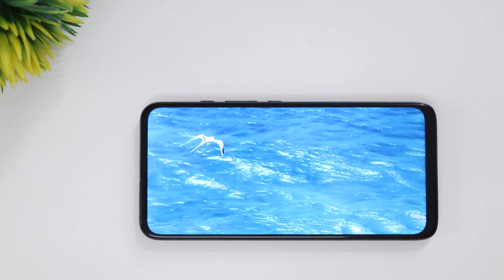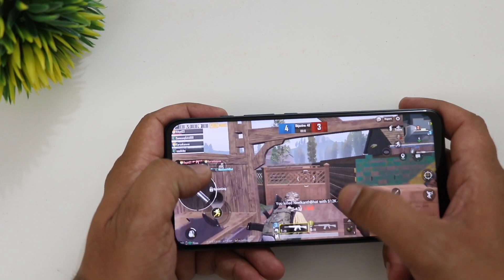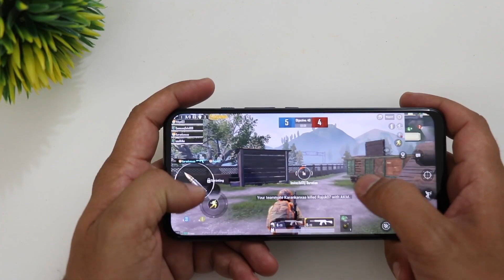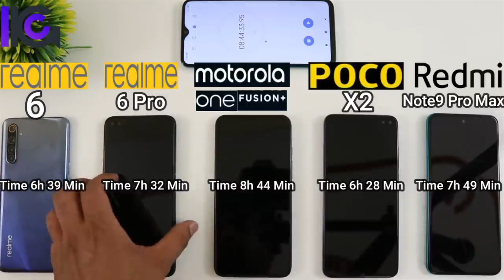Problems Motorola One Fusion Plus Buy Or Not !! Detail Review After 20 Days In HINDI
Hello friend

            Humne Aaj Video Me Motorola One Fusion Plus Ke Baare Me Detail Me Baat Ki Hai Ki Apko Buy Karna Chaiye Ya Nai !! Or Humne Sabhi Topic Ko Motorola One Fusion Plus Ke Baare Me Clear Kiye Hai Hisse Ki Ap Samaj Paoge Ki Kya Apko Moto OneFusion Plus Buy Karna Chaiye ya Nahi !!